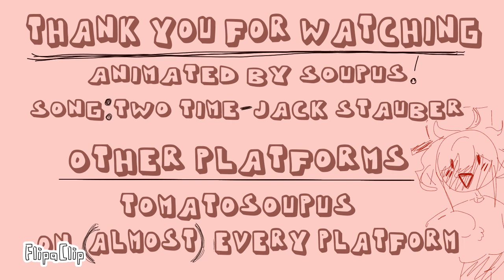Two Time !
Second upload !!!
I decided to animate my friends roblox avatars !!

song: Jack Stauber - Two Time